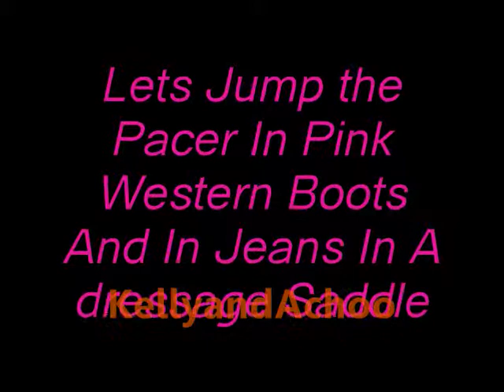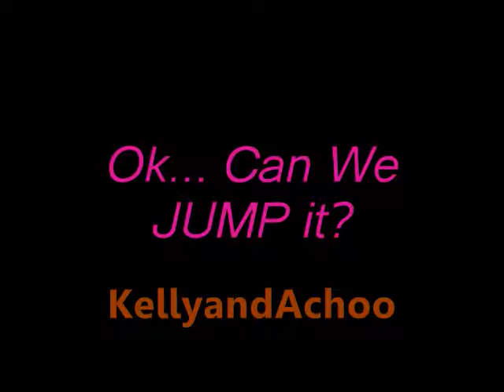Scooter And Red Libby and Nicole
HD! Comment please if you like it! or dont! This is Libby and Nicole Riding My horses!. Little Red (chestnut) and Prime Time Scooter (dark bay).
Dont comment anything bad about their postion or the horses. The horses are green! Little Red jumped 2'9 over the barrel X if you are wondering otherwise.
I own allclips and dont own audio